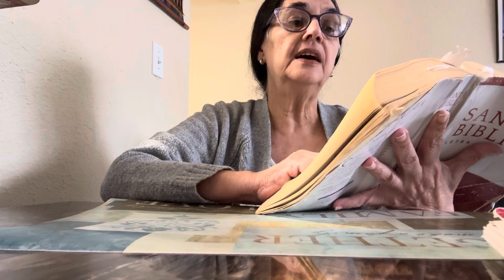Jehova es mi pastor nada me faltará .